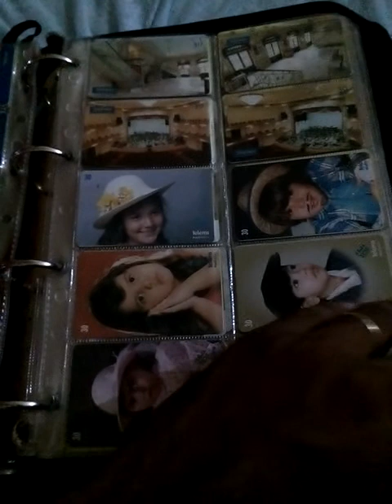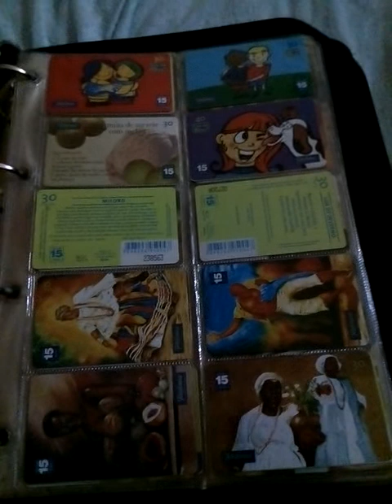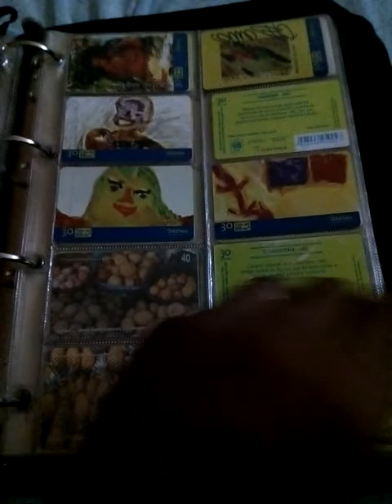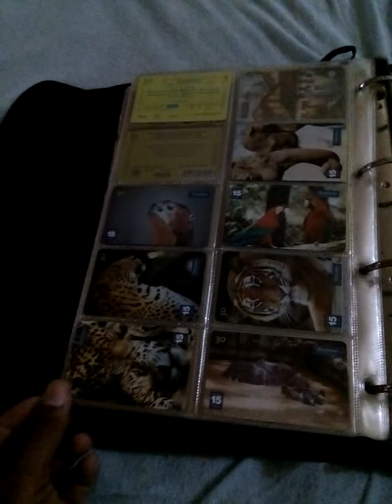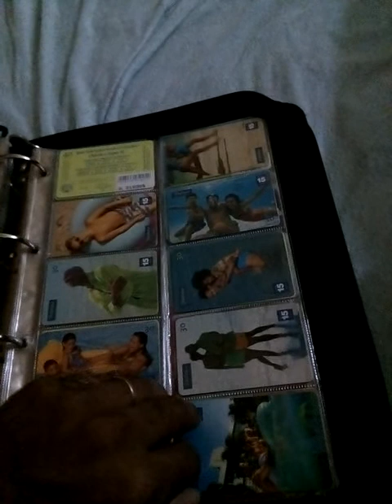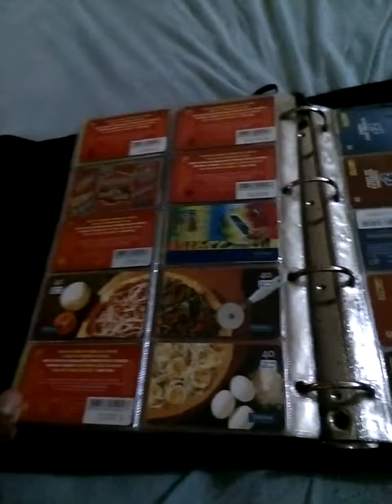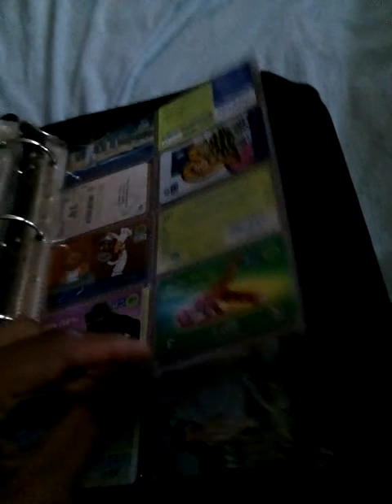Cartão Telefônico - Vendo coleção com séries raras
SE INSCREVAM, Curtam, Compartilhem e COMENTEM com Sugestões de Vídeos !!!
PRINCIPAIS VÍDEOS VM
“Vini Modas” “Kav90avk!kva”
“Vini Modas” “Kav90avk!kva”,

Séries completas: Exército Brasileiro, locomotivas, Blade, Insônia, Pacote Sr. dos Anéis, Mitos e Lendas, Radiografias de São Paulo, Amarelinha, Dia das Mães 2001, Artes Plásticas, Curiosidades dos Mundiais, Copa do Mundo 2002, Transportes, Signos, Arte Colonial Rio-Minas, Vitalidade, Dia da Vovó, Dia do Síndico, Esportes Radicais, Série Artes 60 Cartões, quase 100 Cartões do Japão e muito Mais !!!

1. Qual tema de Vídeos vocês gostam ???